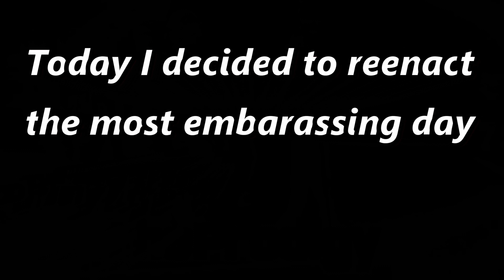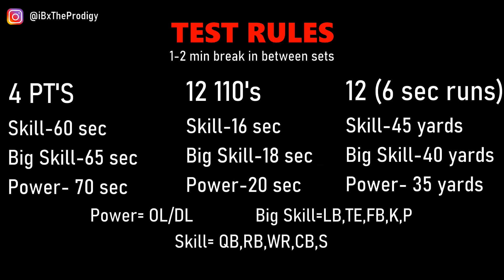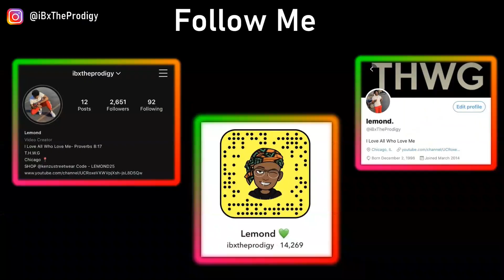Today I Ran My Old College Football Conditioning Test..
In this video I went and ran through my infamous D1 college football conditioning test. I showed you guys each workout live as well as broke down how to do them and the rules for the test. Any athlete looking to play in college should watch this video.